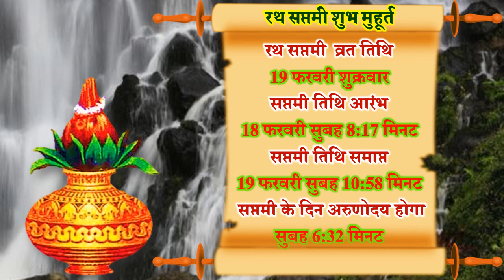Surya Saptami 2021 Ratha Saptami 2021 Achala Saptami 2021 Surya Puja रथ सप्तमी पूजा विधि उपाय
रथ सप्तमी पूजा विधि मंत्र आरती अचला सप्तमी पूजन सामग्री विधि सूर्य पूजा के समय क्या ध्यान रखे सूर्य सप्तमी नियम सूर्य या रथ सप्तमी नियम सूर्य सप्तमी व्रत विधि सूर्य सप्तमी व्रत उपाय सूर्य को जल चढ़ाते समय ध्यान रखे ये बाते सूर्य पूजा विधि सूर्य पूजा नियम सूर्य पूजा सावधानिया सूर्य पूजा महत्व सूर्य को जल चढाने की सही विधि सूर्य पूजा का नियम सूर्य को जल देना सूर्य मंत्र सूर्य namaskar सूर्य पूजा का लाभ सूर्य पूजा सामग्री सूर्य पूजन सूर्य पूजा से लाभ शनिवार को सूर्य भगवान को जल देना चाहिए या नहीं सूर्य को जल